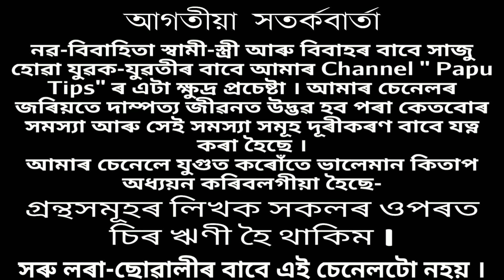Motivation video in assamese love and relationship tips ! health tips ! love tips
papu tips
paputips